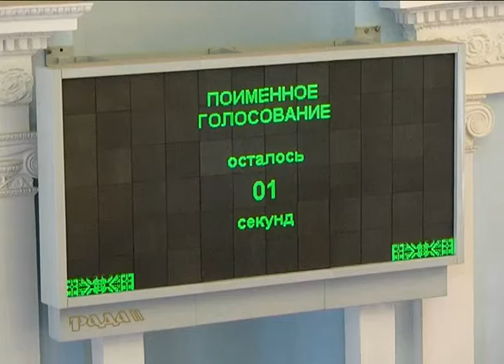Уже начала свою работу севастопольская комиссия по подготовке к городскому референдуму.